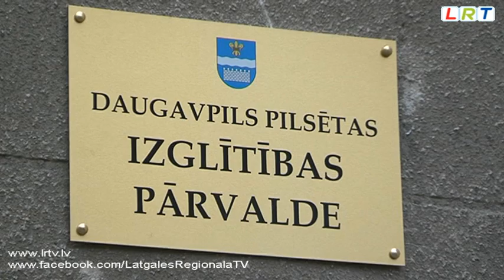Ministru kabineta noteikumi apgrūtina bezmaksas ēdināšanu skolās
Daugavpils dome šogad piešķīrusi līdzekļus, lai nodrošinātu bezmaksas ēdināšanu pilsētas skolu pirmo līdz sesto klašu audzēkņiem. Šo lēmumu atzinīgi vērtē bērni un viņu vecāki, tomēr vairākās skolās radušās grūtības nodrošināt skolēnu ēdināšanu paredzētajā apjomā, jo Ministru kabineta noteikumi paredz, ka bērniem jāēd ne agrāk par pulksten 11-tiem un ne mazāk par pusstundu.